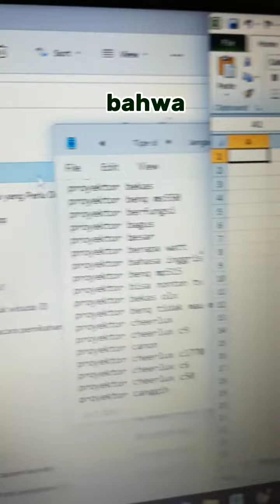Membuat Konten Marketing [Kena Mental Blok - Proses Sukses - Akibat Flexing] tetaplah fokus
seringkali kita kena mental block ketika melihat flexing orang lain sehingga kita tidak percaya diri karena itu kembali fokus kepada apa yang menjadi kekuatan Anda skill anda dan kemampuan anda